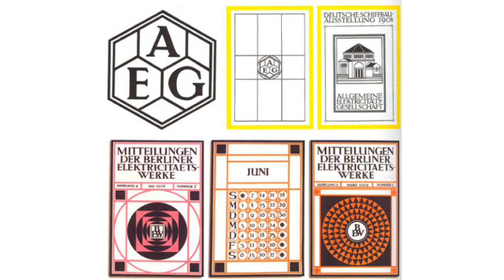100 architects rsquo houses series 6 peter behrens and his 1901 home in mathildenhohe alexandraweg d